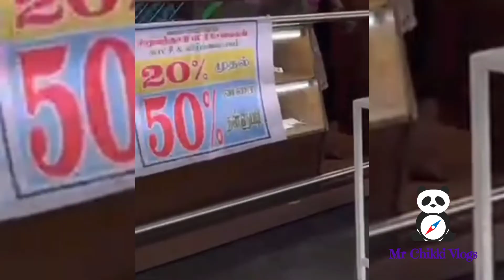சிறுவந்தாடு பட்டு புடவை 50% தள்ளுபடி | siruvanthadu pattu 50% off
sarees in discounted price,low price silk sarees. Discounted silk saree sale in Villupuram . good sarees in low cost.

slik saree in very low price
Quality silk saree in low price